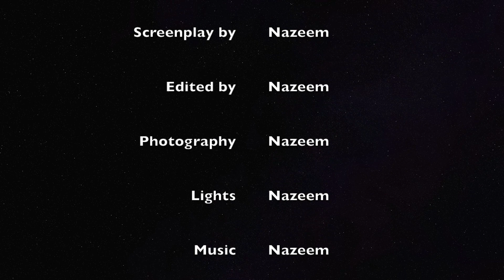WABBAJACKING NAZEEM for 1 Minute Straight | Skyrim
I don't really like Nazeem all that much.

➥ 𝓟𝓪𝓽𝓻𝓸𝓷𝓼
○ Micha Lebowitz
○ Robert (Krabbstone)
○ Arson
○ Robyn Wilson
○ Wesley Oonk

Thanks a lot for watching guys, really appreciate all of the support.

- GT -